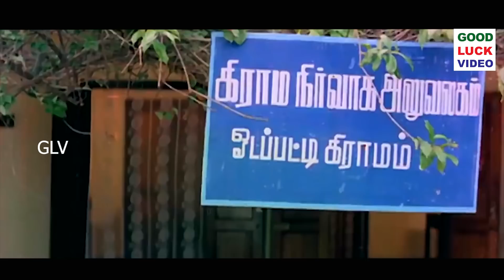கண்ணனுக்கு தெரியாத நோய் பொல்லாததுன்னு சும்மா சொல்லல போல |கவுண்டமணி செந்தில் கலக்கல் காமெடி HITS.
MOVIE NAME : CHINNA JAMEEN
Directed by : Raj Kapoor
Written by : Raj Kapoor
Screenplay by : Raj Kapoor
Story by : Raj Kapoor
Produced by : K. Balu
Starring : Karthik, Sukanya
Cinematography : Bala Murugan
Edited by : B. S. Nagaraj
Release date : 13 November 1993
Country : India
Language : Tamil
Rasaiya (Karthik) is brought up as an innocent man who suffers torture in the hands of his cruel uncle Rathnavel (R. P. Viswam) to get hold of his property for which Rasaiya is considered as legal heir. He falls in love with Jothi (Vineetha) however Rathnavel sets his henchman to molest and kill her.

Sathya (Sukanya) who joins as a Village Officer (V.O) in the village turns out to be Jothi's sister has arrived to avenge her sister's death. With the help of Rasaiya's friends, she transforms Rasaiya into a normal and strong person. In the end, Rasaiya kills Rathnavel and his henchmen and becomes a new heir to the palace.